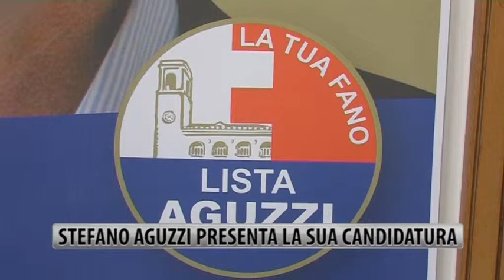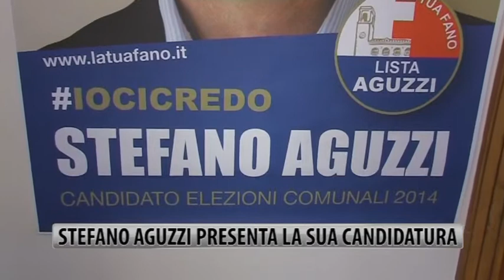Stefano Aguzzi presenta la sua candidatura